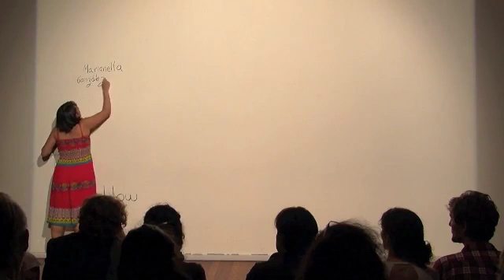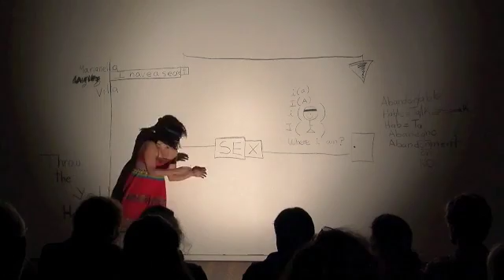teaser metamorfosis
Este vídeo versa sobre teaser metamorfosis